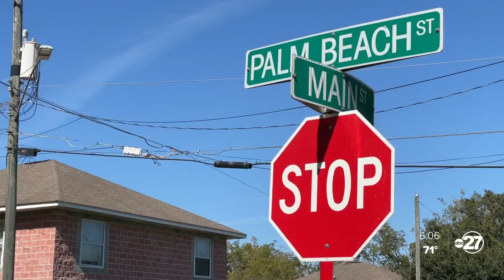Tallahassee man working to add affordable housing to south side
A Florida A&amp;M University professor is working to revitalize a community near campus. In the process, he said he is hoping to transform the streets of Tallahassee for the better for generations to come.